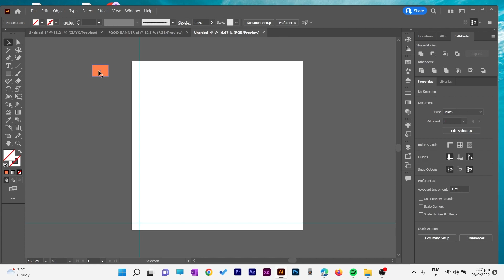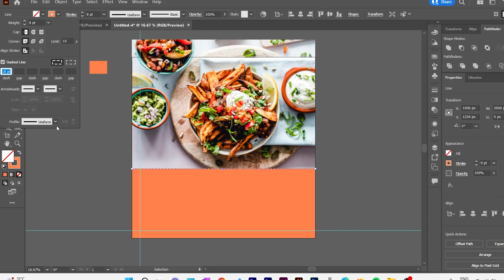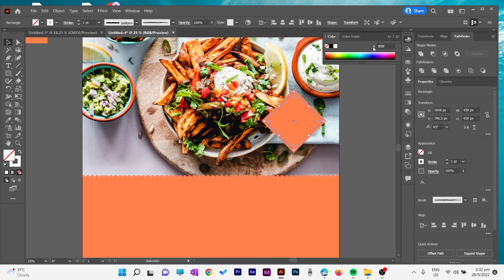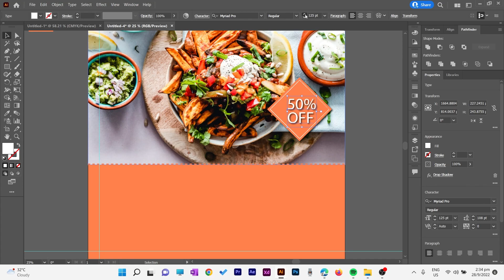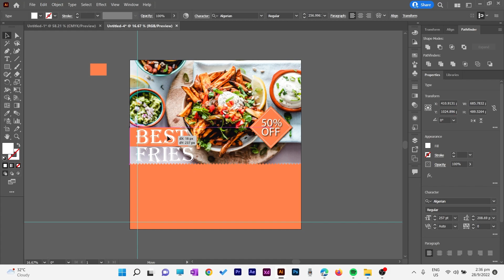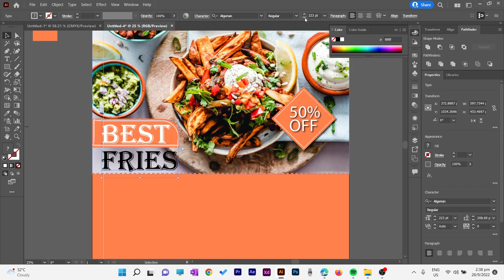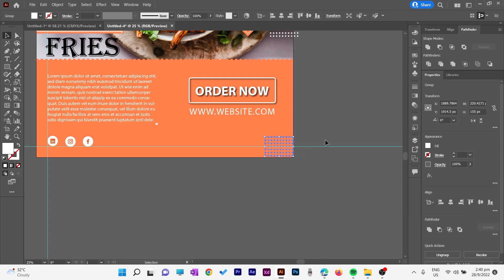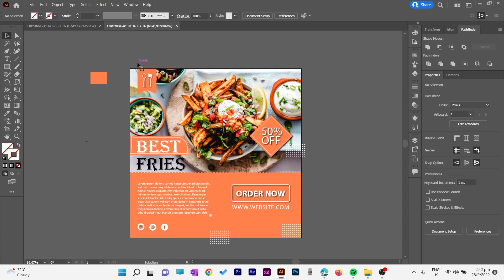How to Design Food Banner | Social Media Poster | Best Fries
How To make Social Media Post for food restaurant
How to design food banner in Adobe illustrator
how to create food banner design